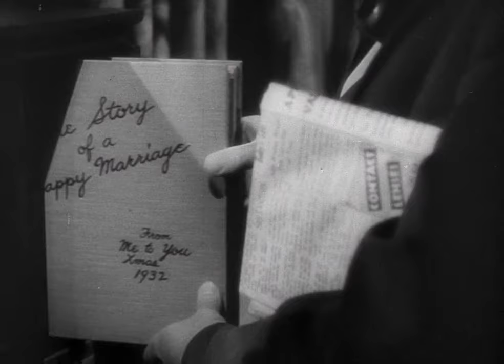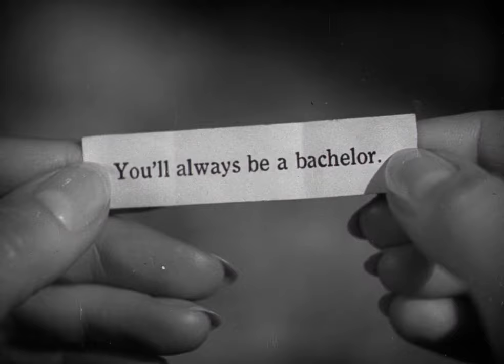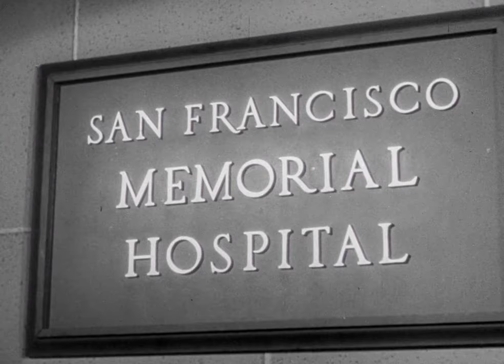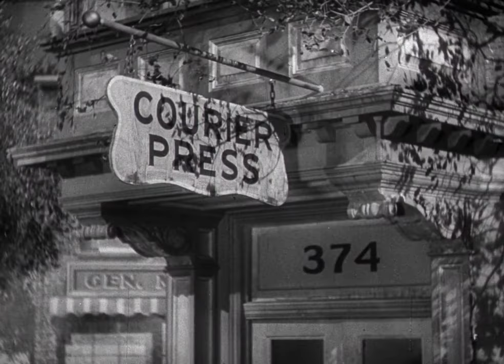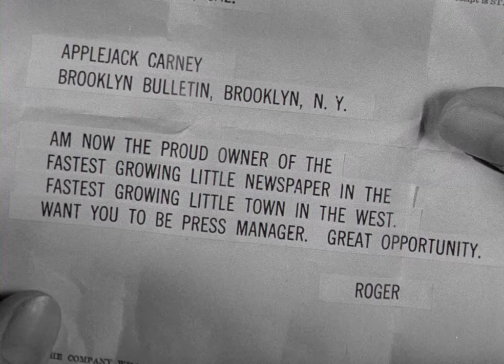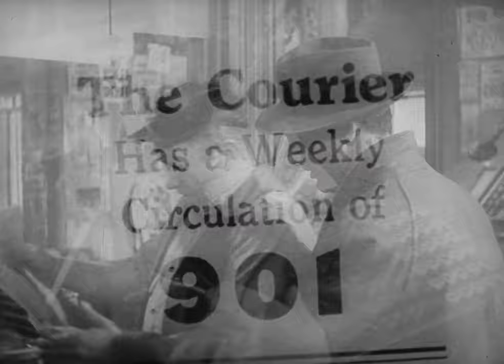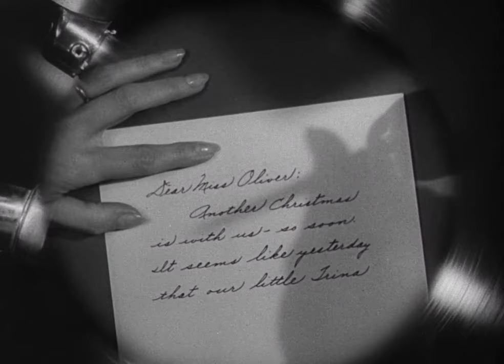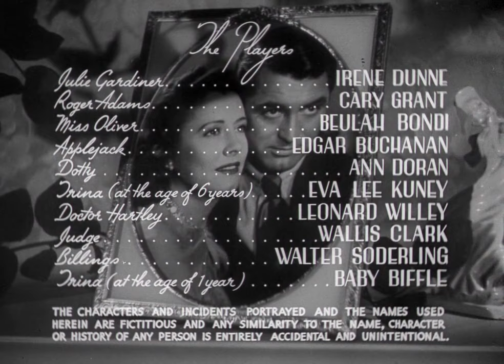☆ Penny Serenade [ITA] ★ Cary Grant Film Commedia Completo 720p ✖ by @HollywoodCinex 🆓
◮   Penny Serenade  ◮ 1941

Non si intende in nessun modo fare lucro e/o violare il copyright .Per qualsiasi tipo di controversia o dubbio riguardante il ©️opyright potete contattarci su _

 ★ Penny Serenade :

      Native Title  : ★ Ho Sognato un Angelo ★  (1936)
      Titolo internazionale ★  Penny Serenade

Runtime 2:00:10
Color :  b/n
Sound   Mix Mono
Risoluzione: 984 x 720
Tipo di bitstream (bs): AAC LC (Low)
Freq. campionamento (bs): 48000 Hz
Modo (bs): 1: front-center
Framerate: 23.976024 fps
Num ref frames: 9
Chroma format: YUV 4:2:0
--Box office $835,000
--April 24, 1941 (USA)
  Genere : drammatico, commedia  melodrama
Regia  George Stevens
Soggetto   Martha Cheavens
Sceneggiatura Morrie Ryskind
Produttore   George Stevens  e   Fred Guiol
Casa di produzione Columbia Pictures Corporation
Distribuzione in italiano CEIAD   Columbia (1947)
Fotografia Joseph Walker     Franz Planer
Montaggio Otto Meyer
Musiche    W. Franke Harling
Scenografia   Lionel Banks  Cary Odel
CAST
Irene Dunne    Julie Gardiner Adams
Cary Grant     Roger Adams
Beulah Bondi    Miss Oliver
Edgar Buchanan    Applejack Carney
Ann Doran       Dotty "Dot"
Eva Lee Kuney     Trina
Leonard Willey       Doctor Hartley
Wallis Clark     Judge
Walter Soderling      Billings
Jane Biffle      Trina
USA 24 April 1941
Argentina 27 June 1941
Mexico     13 November 1941
Portugal      29 November 1941
Sweden      19 January 1942
Finland      30 April 1942
Spain      24 April 1943 (Madrid)
Spain      22 September 194  (Barcelona)
Belgium      25 January 1946
  TITOLI (aka)
Argentina La canción del recuerdo
Australia Penny Serenade
Austria     Akkorde der Liebe
Belgium    La chanson du passé
Brazil   Serenata Prateada
Denmark Penny Serenade
East Germany   Serenade für das Christkind
Finland   Muistojen sävel
France La chanson du passé
Germany (DVD title) Ein Baby zu Weihnachten
Germany Akkorde der Liebe
Germany   (DVD) Serenade für das Christkind
Greece   Νύχτα Γεμάτη Ερωτα
Hungary   Emlékek szerenádja
Israel    Serenada B'Pruta
Italy  Ho sognato un angelo
Japan       愛のアルバム
Mexico   La canción del recuerdo
Netherlands     Het lied uit het verleden
Norway    Bare To
Poland    Ich dziecko
Portugal       A Canção da Saudade
Soviet Union     Грошовая серенада
Spain   Serenata nostálgica
Sweden    Första gången jag såg dej
Switzerland    Die Akkorde der Liebe
USA Penny Serenade
Uruguay     La canción del recuerdo
West Germany   Akkorde  Liebe
  Oscar - 1942
  Ha ricevuto 1 nomination Oscar.

  NOMINATION
  -Candidatura migliore attore  a Cary Grant
  TRAMA  :

1)Una giovane donna sentendo un vecchio disco, ricorda il proprio passato: fu proprio quella canzone infatti a farle incontrare Roger, suo marito. I due partirono per il Giappone dove però restarono vittime di un terremoto, che rende sterile la donna. La coppia adotta un bambino, ma questi poco dopo muore. I due stanno per lasciarsi quando arriva loro l'offerta di una nuova adozione.

2)Julie e Roger ne hanno passate tante, ma oramai il loro matrimonio è alla fine. Prima di abbandonare la casa, Julie decide di riascoltare i loro vecchi dischi e le note la riportano indietro con la memoria. Rivive così tutte le tappe della sua storia d'amore con Roger e alla fine si rende conto che forse una speranza d tornare insieme ancora c'è.

3)Il matrimonio di Julie e Roger sembra ormai volgere al termine, ma la donna decide di ripercorrere la propria vicenda di coppia riascoltando vecchi dischi. Sul filo della memoria finirà per rievocare le tappe della sua storia d'amore, dalla perdita dellA figlioletta alla possibilità di adottare un altro bambino.
 Il film di George Stevens ,riesce nella difficile impresa di conservare un equilibrio tra le tante tonalità toccate con garbo e delicatezza, ben supportato da una coppia di attori di prim'ordine, tanto che Cary Grant ottenne per una delle sue due nomination agli Oscar.